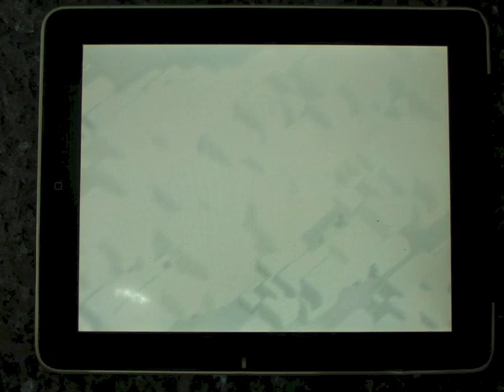Clash of clans breakfast with max balloons and lvl 6 toast!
Hey guys it's early on Saturday morning, i've got a ful set of pirate balloons let's go and have some fun :) Love to hear your thoughts on balloons and also what are you most looking forward to in the update coming soon?